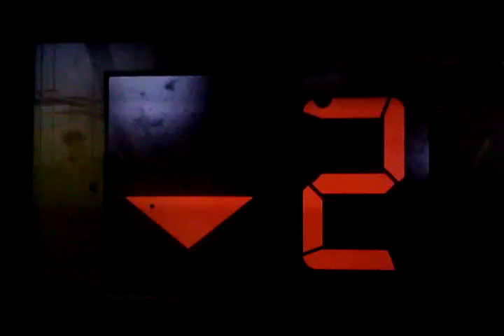(Left 4 dead 2) (theme) (recorded for you)